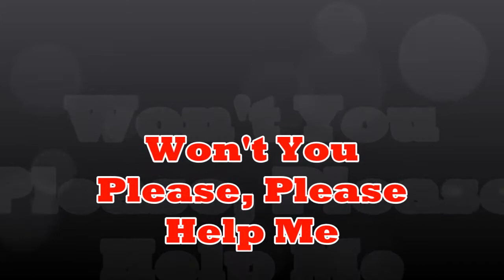Won't You Please, Please Help Me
Called in a triple.  Had a mix up on where the coyotes were with my partner.  He never saw the closest coyote  which I told him to take.  Anyway I killed one and missed the chance for the double. Both were long shots, and humidity was above 90%, so thermal was not very clear, but we got it done anyway.